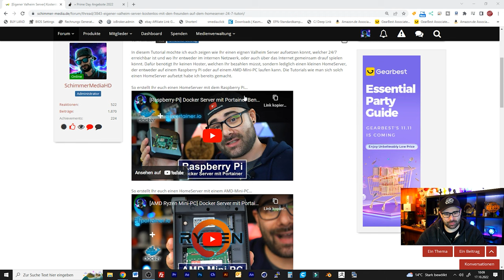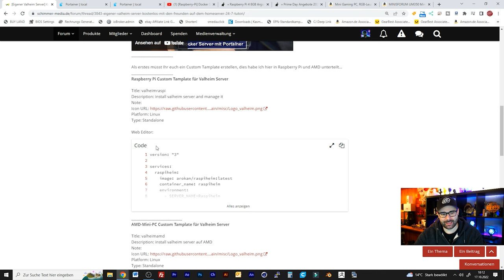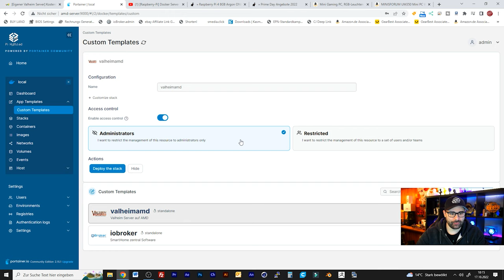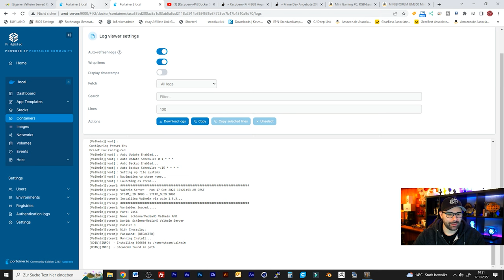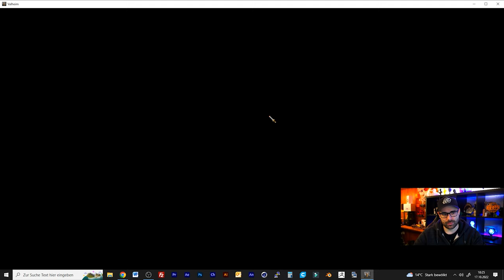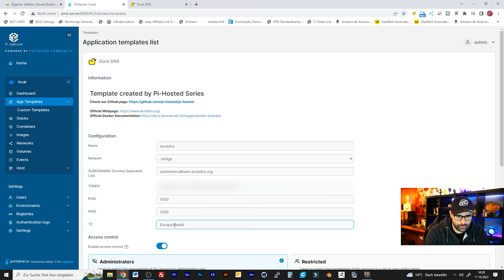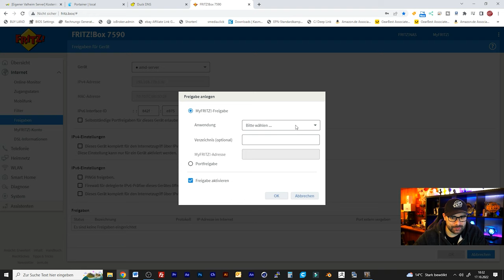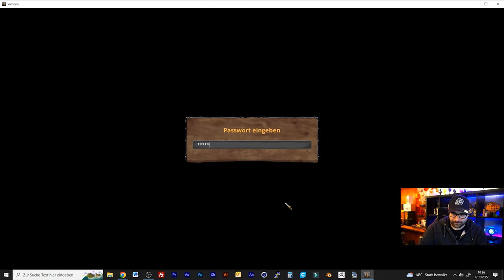[Eigener Valheim Server] Kostenlos mit den Freunden auf dem HomeServer 24/7 [Tutorial][4K]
✪ günstiger AMD Mini PC (16GB RAM + 512GB SSD)
✪ USB-Stick (64GB)
In diesem ausführlichen Tutorial möchte ich euch Schritt für Schritt zeigen wie Ihr selbst als Anfänger spielend leicht einen eigenen Server mit einem AMD Ryzen Mini PC aufsetzen könnt, welchen ihr dann ganz einfach mit einer GUI (Graphical User Interface), also einer Grafischen Benutzeroberfläche bedienen könnt, Dienste wie Nextcloud (NAS Cloud System), Minecraft Server, Valheim Server, Home-Assistent, ioBroker, Pi-Hole, DNS Dienste, VPN und vieles mehr mit einem einfachen Knopfdruck installieren, updaten und deinstallieren könnt ohne gleich den ganzen Server neu konfigurieren zu müssen.
00:00 Einleitung
01:44 Eigener Home Server
03:26 Custom Tamplate in Portainer
10:14 Lokale Verbindung zum Valheim Server
13:08 Valheim Server über Internet erreichbar machen mit Duck DNS
16:00 Port Freigabe im Router (Fr!tzBox)
19:52 Internet Verbindung zum Valheim Server (mit eigener Domain)
22:44 Abmoderation